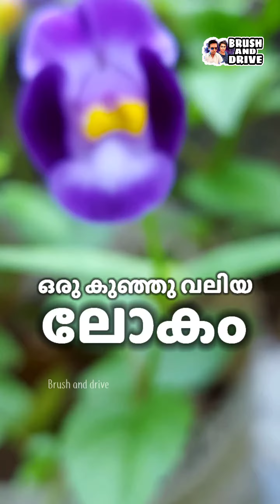കിളികുഞ്ഞ് താഴെവീണപ്പോൾ/small cute bird/bird in nest/kilikunju/new born cute baby/birds video/nature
In this video we will show you a baby bird. l hope you everyone like video..

( brush and drive )